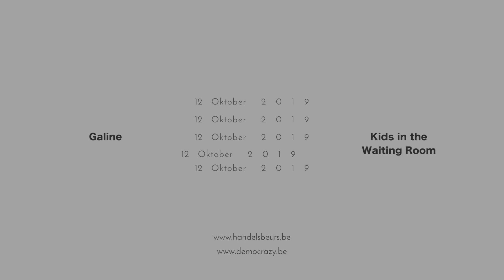Galine / Kids in the Waiting Room @ Handelsbeurs Concertzaal i.s.m. Democrazy (12 oktober 2019) I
Video edit:
Thomas Van Caeneghem